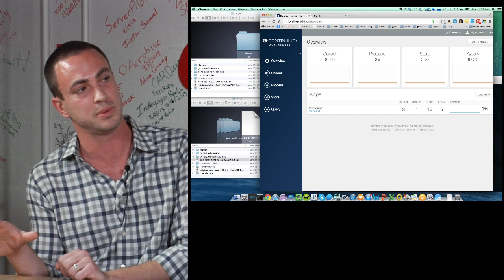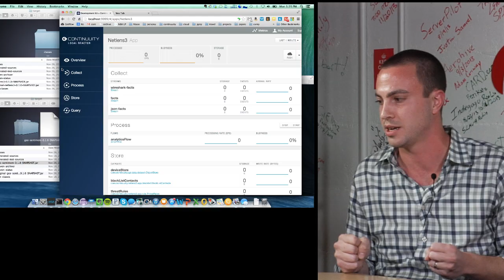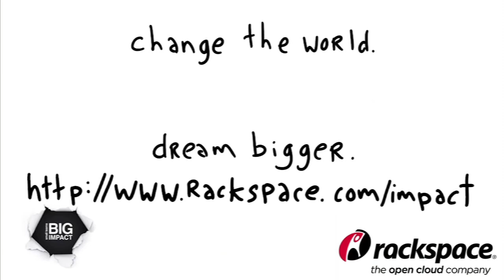Continuuity: Build Big Data Apps Quickly and Easily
Jonathan Gray, Founder and CEO of Continuuity, is setting out to make Big Data application development accessible, powerful, fast and enjoyable.

Built on Apache Hadoop, Continuuity's Reactor is a Java-based, integrated data and application framework that allows one's application to collect, process, store and query data without unnecessary complexity.

See Jonathan demo Reactor with Robert Scoble to learn how quickly it is for a developer to start production through their Development Kit and Sandbox Reactor Kit.